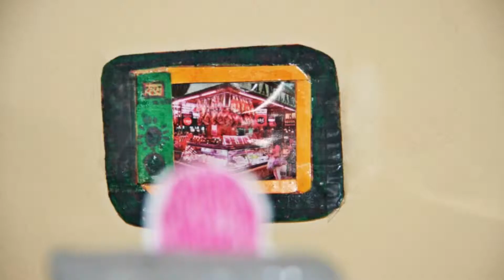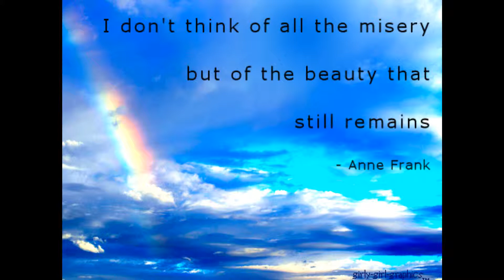Ο παράδεισος της Νεφέλης!